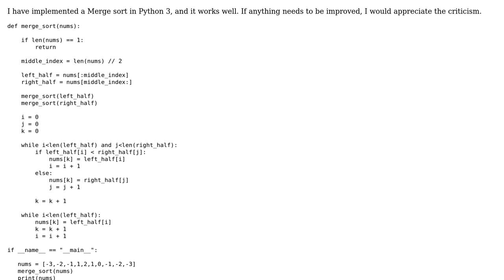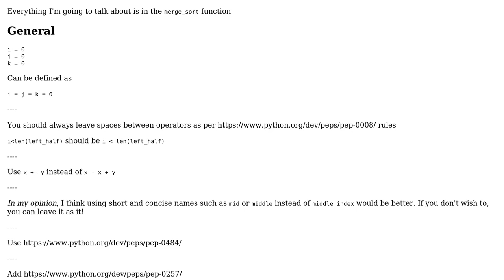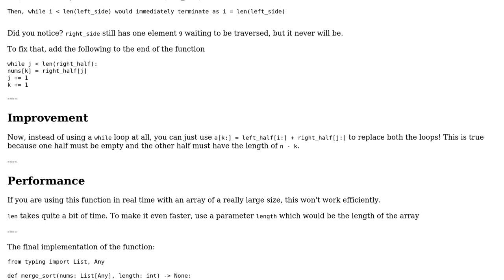Code Review: Merge sort implementation in python 3 (2 Solutions!!)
Code Review: Merge sort implementation in python 3

With thanks & praise to God, and with thanks to the many people who have made this project possible! | Content (except music & images) licensed under CC BY-SA | Music | Images & others | With thanks to user Sriv user sqlnoob user Brijesh Kalkani and the Stack Exchange Network Trademarks are property of their respective owners. You are responsible for your own actions.